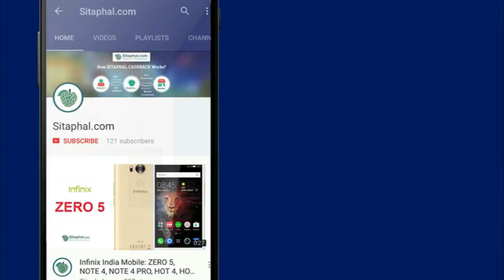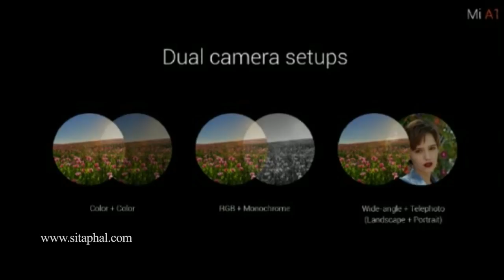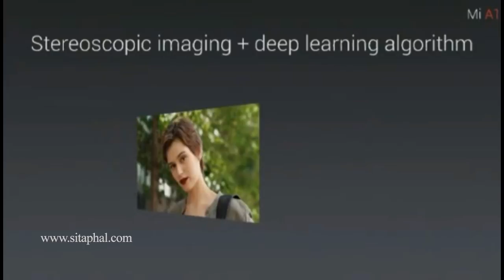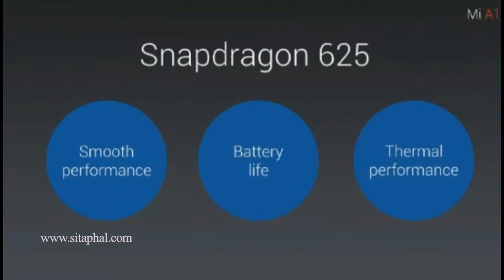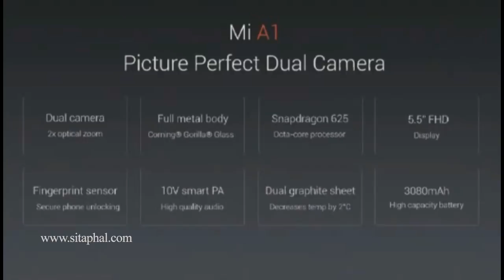Mi A1 Mobile - Look, Overview, Redmi Next Sale on Flipkart/Amazon/Snapdeal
Xiaomi Mi A1 mobile features:

Display : 5.5-inch with 1080x1920 pixels
Operating System (OS):  Android One
Rear Camera:  12MP+12MP
Front Camera:  5-megapixel
Processor (CPU):  octa-core
RAM:  4 GB
Storage:  64 GB
Battery Capacity:  3080mAh
Warranty:  1 Year Manufacturer Warranty